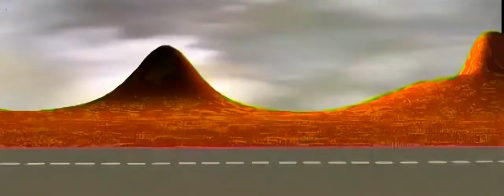Cutwork - Unexpected Elephant (2003 OFFICIAL VIDEO) HD version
Bend Cutwork je bio aktivan od 1997. pa do 2008. kada je Sinisa Topalovic, usled borbe sa tumorom na mozgu, umro u 31. godini zivota. Te 2008. organizovan je koncert za prikupljanje sredstava kako bi se platila skupa operacija koja bi mu produzila zivot Puno ljudi je doslo na Spens da podrzi ovu akciju, gomila bendova je svirala (Rambo Amadeus, Overdrive, Atheist Rap...). Na zalost, akcija je bila bezuspesna. Bio sam na 10-tak njihovih koncerata, momci su svirali tvrdji southern stoner rock i veoma obecavali. Neki ih verovatno pamte i kao Tribute to Frank Zappa jer su pod tim imenom nastupali na Exitu vise puta. R.I.P. Sinisa. :(